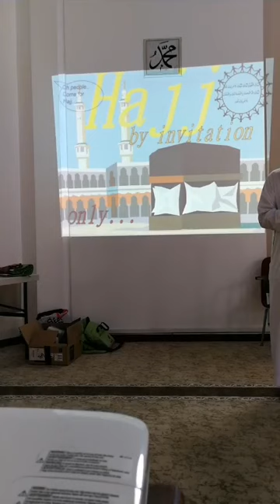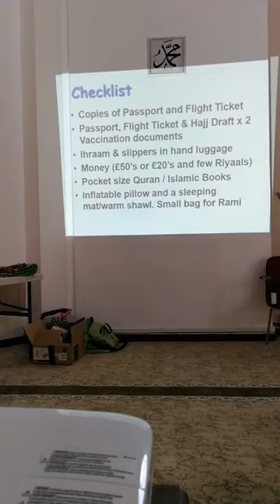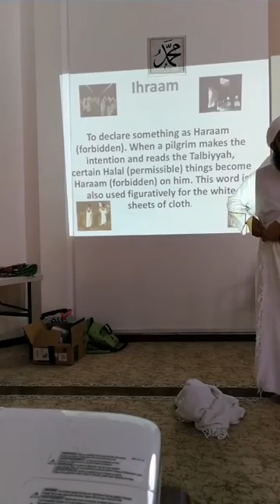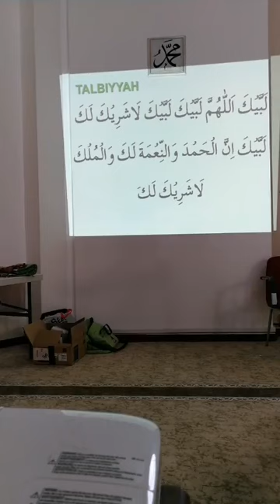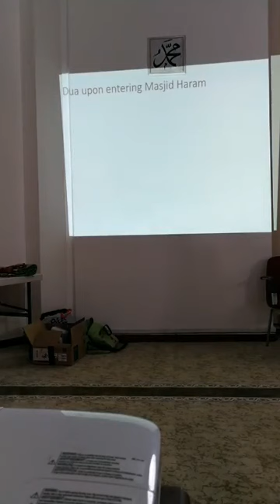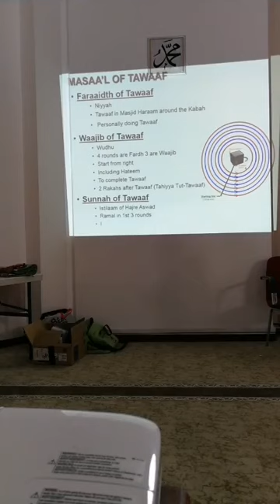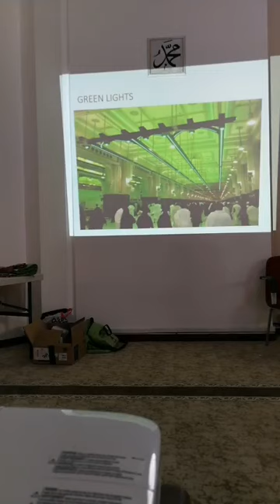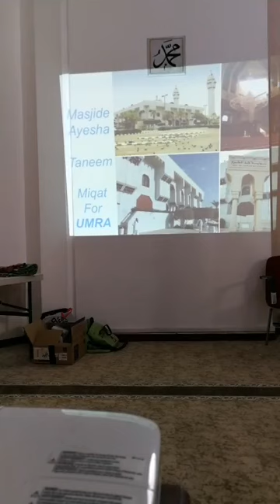Hajj- A Detailed & Practical Explanation Part 1- 2019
Programme by Moulana Adam Kapdia on 7th July 2019